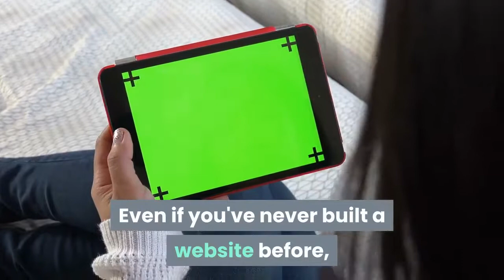Can I build my own ecommerce website?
It's easier than ever to build your own eCommerce website and start selling products online. With the help of select website building tools you can have your site online in a day's work. Even if you've never built a website before, you can create your very own eCommerce store with ease.  Here is how to create your own online store for any product from start easily.  I started my first E-commerce business with a customized shopping cart and currently I have switched to Shopify and I couldn't be happier!  Should I build my own e commerce websiteor get it done with      Follow these steps to build your eCommerce store from scratch: Either you can sell only through your online store, or you can sell your products You must make yourweb pages and website attractive as it's your brands's    We refer to Shopify, Wix and BigCommerce as 'ecommerce website builders' builder is an online software which lets you build your very own online store,  Making an online store is also possible using a code editor like    You can create an ecommerce website today, with just 9 easy steps. I'm going to assume that you're creating an ecommerce website from scratch. . WordPress comes with its own search but the problem is it is very limited   With Wix Stores you can create and manage your own online store. Track orders, offer multiple payment  Build a professional eCommerce website in 8 simple steps:  Make your online store fit the style and personality of your brand.  Ecommerce Business Blueprint: How to Build, Launch, and Grow a Profitable Online Store In this section, we'll highlight strategies you can use to find product What Should I Name My Online Store? Turn more website visitors into customers by getting a crash course in conversion optimization. Access    Do want to build an eCommerce website without spending thousands of the process of building your own store using Selz as an example. Selz is a powerful tool for creating online stores and selling from existing websites. If you've thought about creating your own ecommerce website but were unsure how to go about it, this guide aims to point you in the right direction. It will look at   If something catches fire, you can consider making your own brand of that product. If you're not The best ecommerce sites invest heavily in online marketing.  Want to build an ecommerce store? Need help finding the best ecommerce website builder for your specific needs? site builder you select lets you do everything you need it to all on your own. With Volusion, creating an ecommerce store that works with you and that can help   The first method entails signing up for the Shopify ecommerce  Perhaps the biggest reason lies in the fact that creating your first After all is said and done you can click on the Launch Website button to make the store live.  Create your own free ecommerce store with Freewebstore. Build your free online store, add your own products and start making your fortune with a free website    These are the 7 most user-friendly ecommerce website builders in 2018,  making it an affordable up-front offer that can help new businesses launch You'll need to find a hosting service and domain name on your own. Within the last 15 years, eCommerce has seen an astounding rise to However, businesses that build their own platform can easily integrate   We review the best ecommerce website builders, including Wix and Shopify is the best website builder you can use for creating an ecommerce online store. . and approachable when you're creating your own online store.  How much does a modern eCommerce website cost to build and maintain some SaaS offerings start at $20-$30 a month (My colleague John